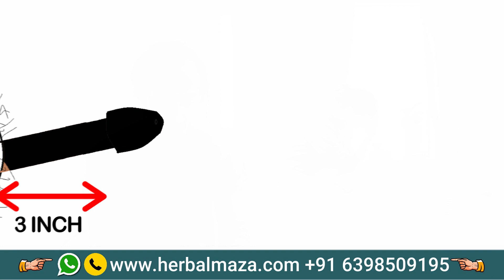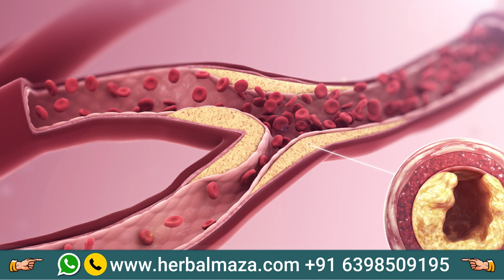कुंवारी चूत की खुजली का ईलाज 9 इन्च लम्बे लन्ड से